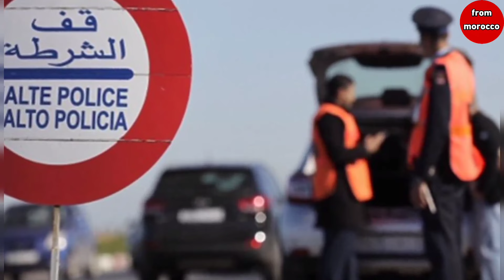توقيف سيارة سيدة وزوجها مفاجأة غير متوقعة بأكادير أخبار المغرب اليوم على القناة الثانية دوزيم 2M